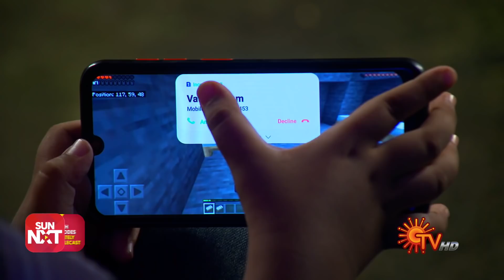Abiyum Naanum - Ep 394 | 08 Feb 2022 | Tamil Serial | Sun TV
Watch the latest Episode of popular Tamil Serial AbiyumNaanum that airs on Sun TV.

Watch all Sun TV Serials FREE on SUN NXT App. Offer valid only in India till 28th Jan 2022